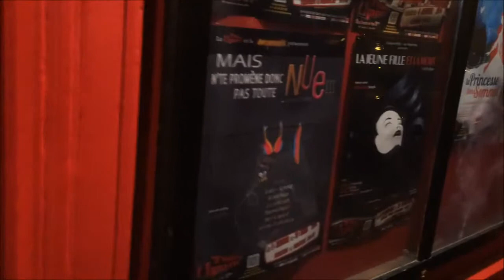LA JEUNE FILLE ET LA MORT - Les MicrosTrottoirs n° 5 spectacle du 10.01.2014